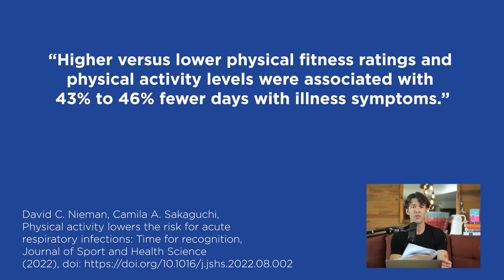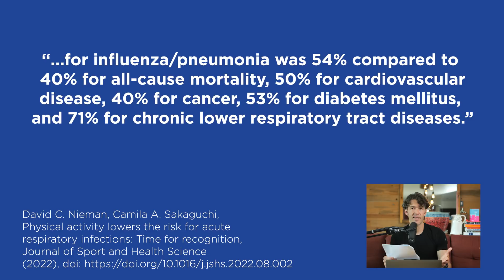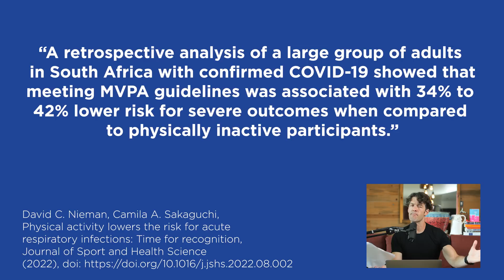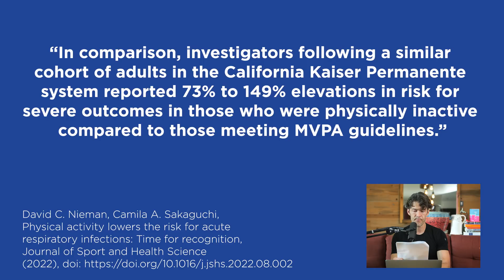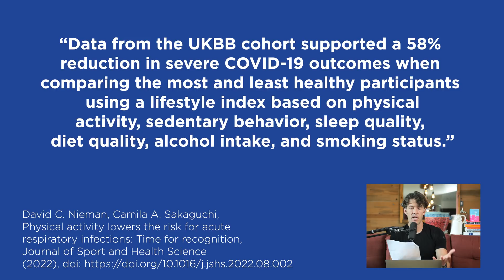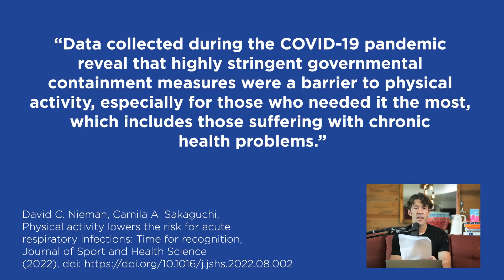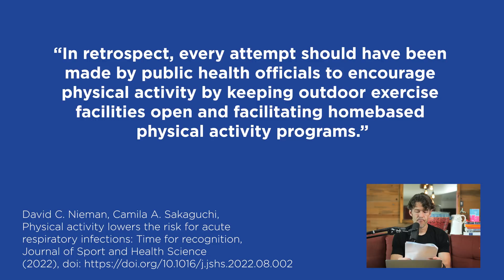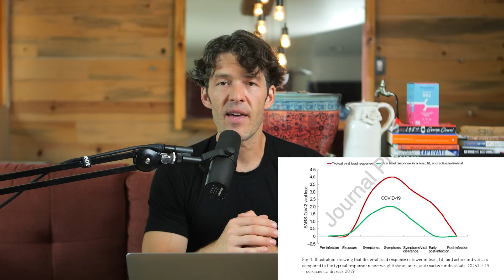This "Booster" Slashes Severe Disease & Death But It's Ignored??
Show Notes

0:00 Intro
0:35 Exercise is metabolically protective against severe respiratory infections.
1:58 There is a recent 5X increase in obesity in children.
3:18 There is a 45 to 75% relative risk reduction for severe disease specifically pertaining to COVID19.
4:53 High physical activity levels are associated with 43 to 46% fewer days with illness symptoms.
6:03 There is a 54% reduction in all-cause mortality, 50% reduction in cardiovascular disease, 40% reduction in cancer, 53% reduction in diabetes in people who exercise, compared with people who do not.
8:18 Meeting physical activity guidelines was associated with a 34 to 42% lower risk for severe outcomes compared to the physically inactive.
8:38 A 73 to 149% elevated risk for severe outcomes in those who are physically inactive compared to those who are physically active.
9:33 A 58 to 76% lower risk for severe outcomes and a 15% reduction in risk for testing positive for the virus, were observed in those who met moderate to vigorous physical activity guidelines.
10:18 Exercise makes vaccine interventions more effective.
11:10 There was a 58% reduction in severe COVID19 outcomes in those who live the heathiest to least healthy lifestyle.
17:00 Less virus is carried by people who are physically fit.